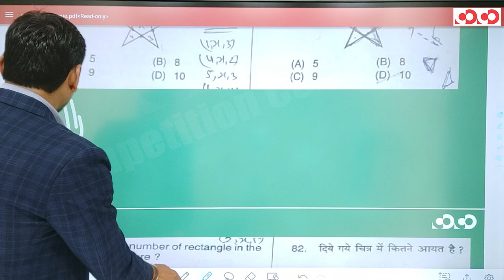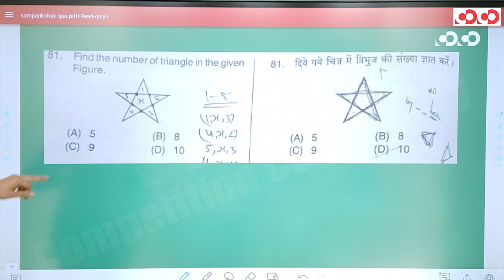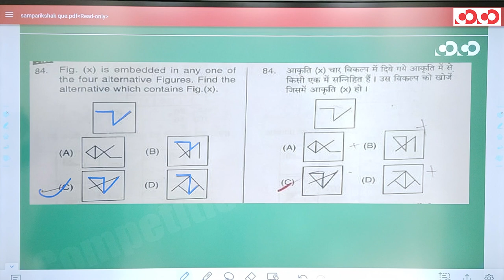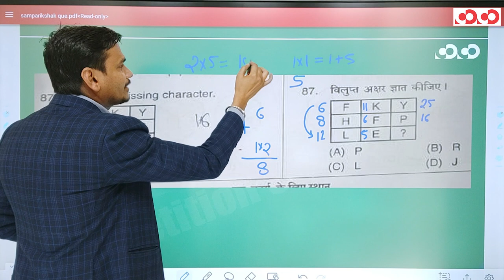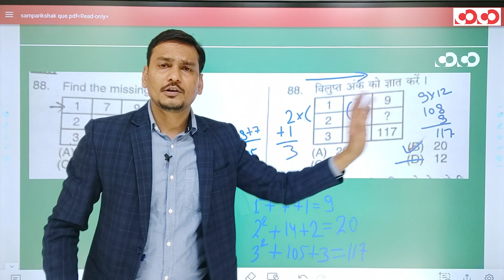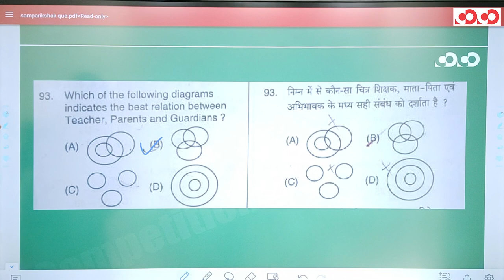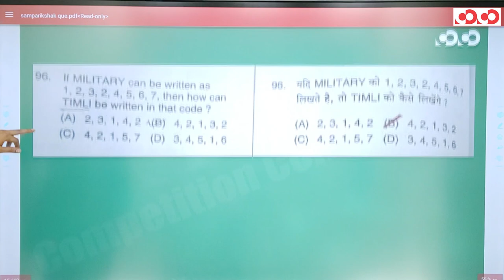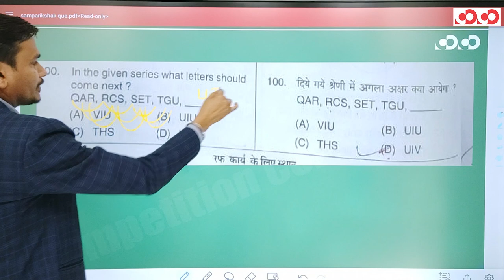CG Vyapam - सहायक संपरीक्षक | Reasoning complete Solution with Logic